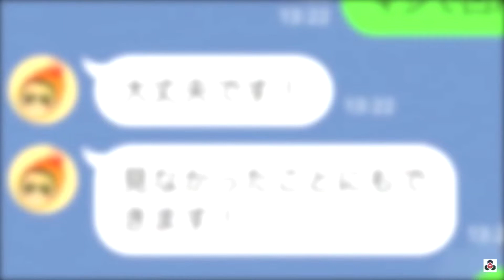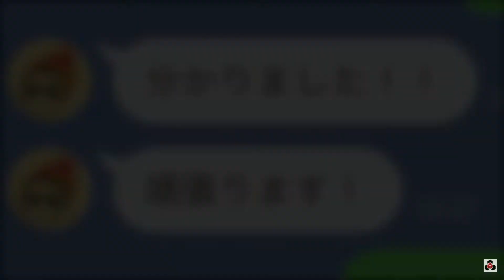【ドズル社】ドッキリの内容を事前に知っていたら、ぼんじゅうる『やりにいく』説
■元動画■
【クラロワ】ドッキリの内容を事前に知っていたら、ぼんじゅうる『やりにいく』説【ドズぼん】